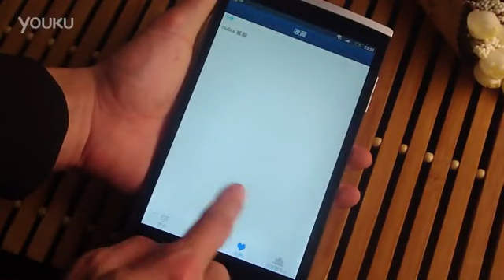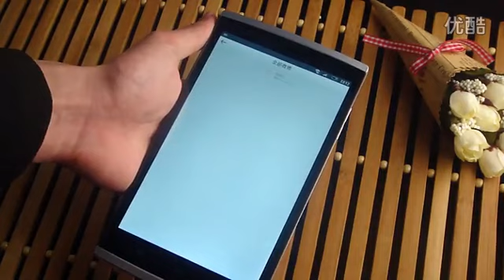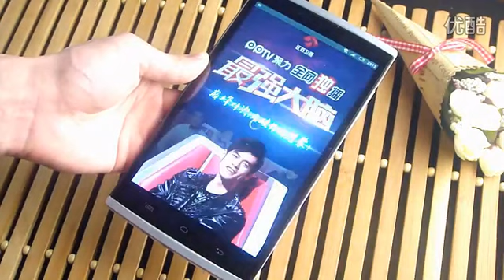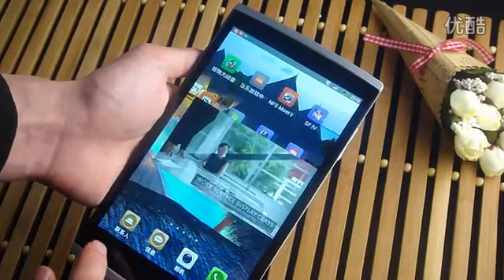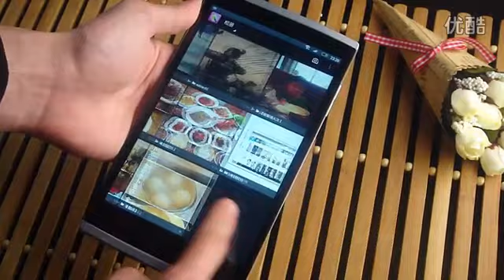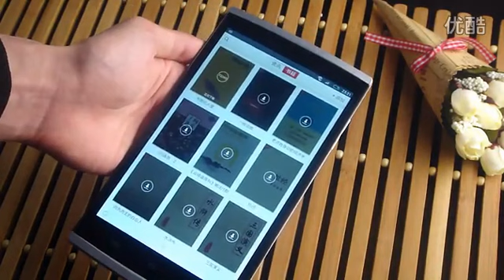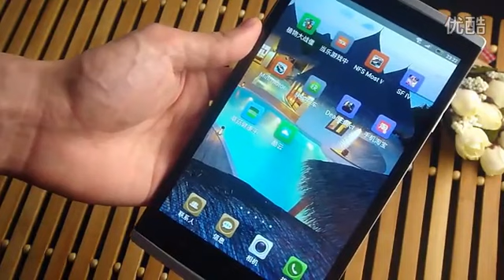CHUWI VX1 Quad-core 3G Phablet Application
CHUWI VX1 7" OGS IPS Screen Android 4.2.2 MTK8382 Quad-core 3G Phablet

CHUWI VX1 7 inch IPS screen Android 4.2.2 16GB MTK8382 Quad-core 3G Phablet.
OGS screen full fit technology and thin bezel design.
Supports 3G, call, SMS, Bluetooth, GPS, WiFi, WiFi hotspot, Miracast and OTG expansion function.
Built-in speaker, microphone and gravity sensor for your convenience.
2 SIM card 2 standby (1 Standard SIM card slot and 1 Micro SIM card slot) and work with 2G GSM & 3G WCDMA network.
Bluetooth for high-speed data transferring and hands-free access to calling.
GPS and A-GPS for positioning and navigation.
8MP rear camera with LED flashlight.
5-point capacitive touch screen for convenient operation.
Playback 720P & 1080P HD video and mini HDMI port for HD video output.
Supports APK format applications & game, such as Play Store, Gmail.
Built-in TF/ Micro SD card slot and reads max 32GB TF memory card.
Built-in 3.7V 3000mAh rechargeable li-polymer battery.